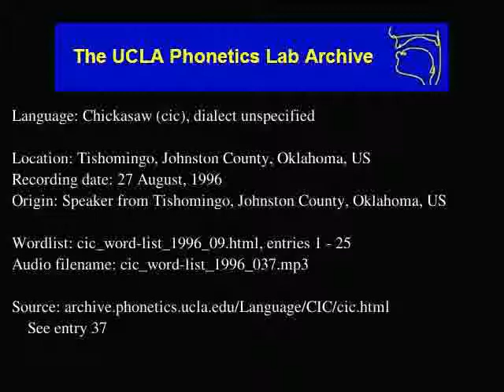Chickasaw audio: cic_word-list_1996_037